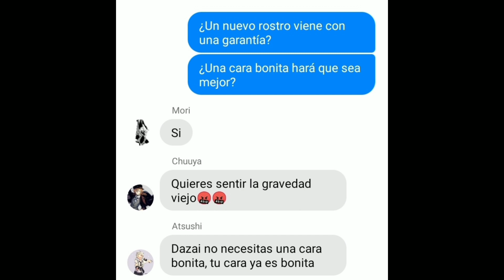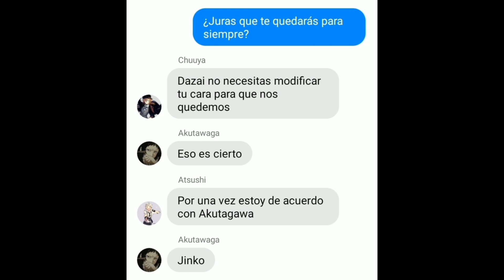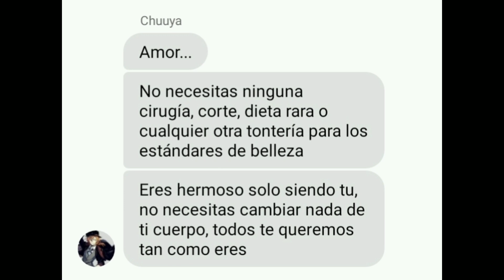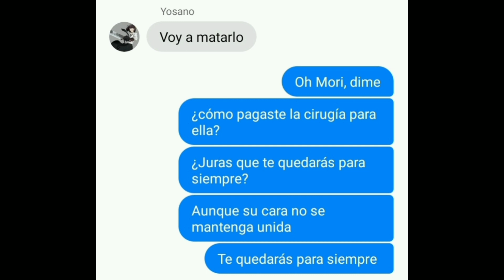BSD Lyric Prank-Mrs. potato head Español